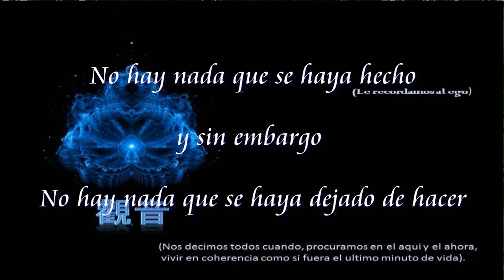El Unico Legado (アバロキテスヴァラ)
Composición musical para guitarra española, inspirada en la lectura del Sutra del Loto.
"Guan yin  El que oye los sonidos del mundo"  La atención conciente  El Aquí y el Ahora !

觀音, su único legado es enseñarnos a cultivar pensamientos no condicionados. en atención conciente ! Coherencia en comprensión y practica del Octuple Sendero